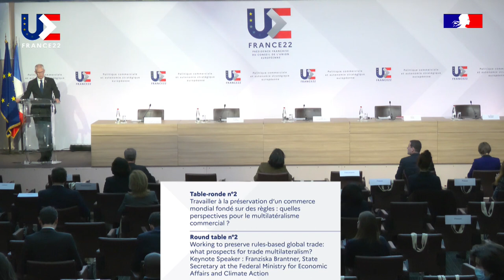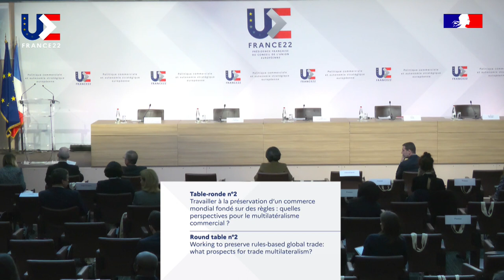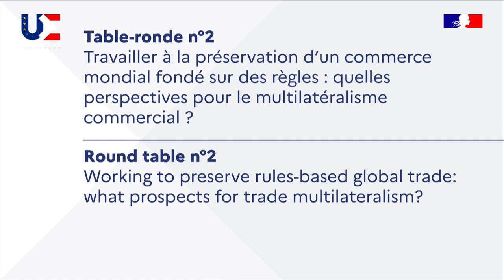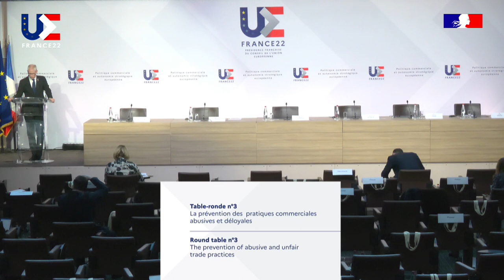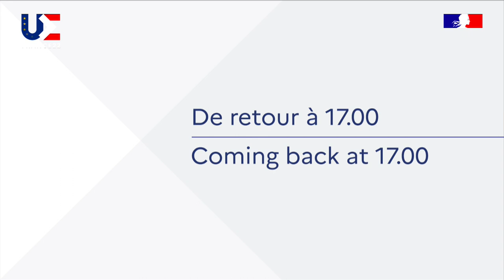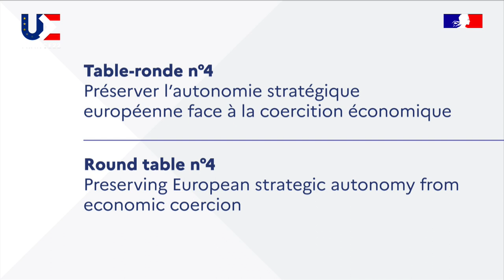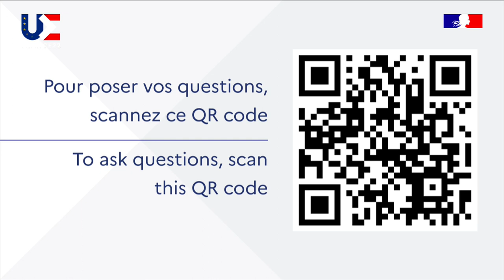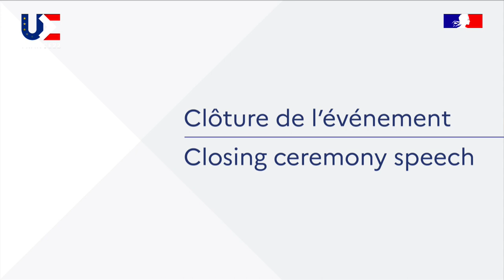Conférence PFUE Politique commerciale et autonomie stratégique Européenne - 07/03/2022 2/2